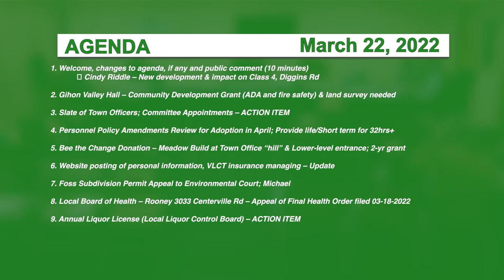Hyde Park Selectboard 3/22/22